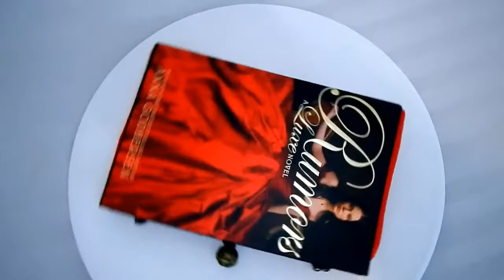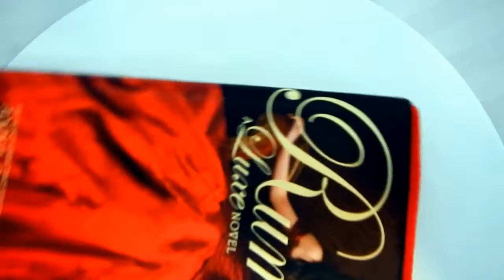RUMORS handmade bookpurse purses handbags ivetteinfused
RUMORS is an authentic hard-book-cover-turned-purse by ivetteinfused.etsy.com, featuring New York Times Bestselling Author, Ann Godberson's book. (Video created with Clipify by Ivette)